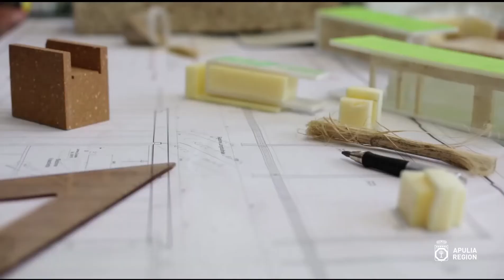Presentazione 103° Congresso SIOT Bari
Video di presentazione del 103° Congresso Nazionale SIOT, che si svolgerà presso la Fiera del Levante di Bari dal 9 al 12 novembre 2018.